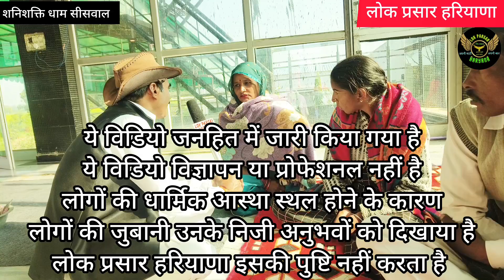इस#पवित्र#धाम में आने मात्र से हो जाते हैं सभी मनोरथ पूर्ण,शनिशक्ति सीसवाल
मंगत राय लाम्बा की खास रिपोर्ट।

Note:- ये वीडियो आपके ज्ञान वर्धन और लोक कल्याण हेतु जारी किया गया है। वीडियो में दिखाई गई सभी जानकारी वक्ताओं के निजी विचार हैं।लोक प्रसार हरियाणा किसी भी तरह की सत्यता की पुष्टि नहीं करता।

 The information on this channel is not intended to be a substitute or implied for professional medical advice, diagnosis or treatment. All the information on this channel/video is for general informational purpose only. “Lok Parsar Haryana” YouTube channel makes no representation and assumes no responsibility for the accuracy of information contained on or through the video.
 This YouTube channel doesn’t recommend, endorse or make any representation about the efficacy, appropriateness or suitability of any specific tests, products, procedures, treatments, services, opinions, health care providers or other information that may be contained or available through this channel.